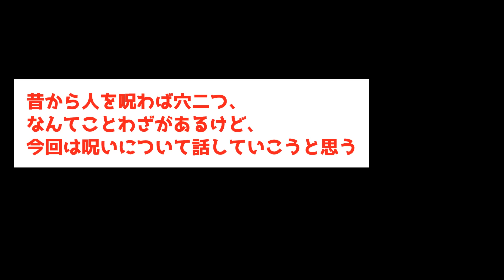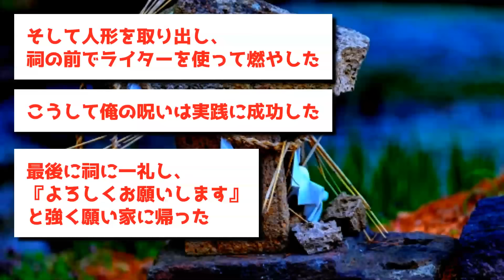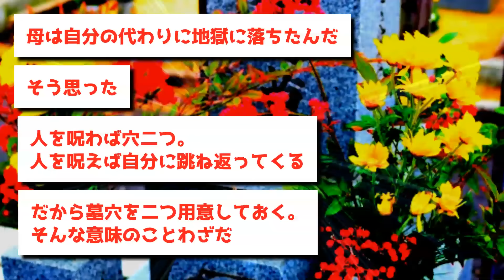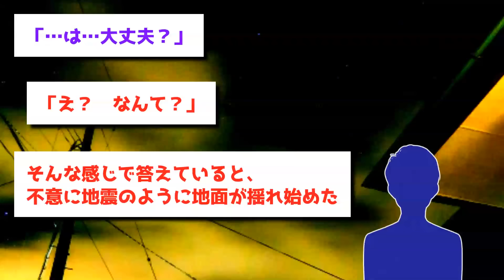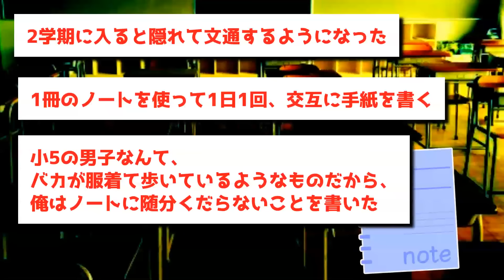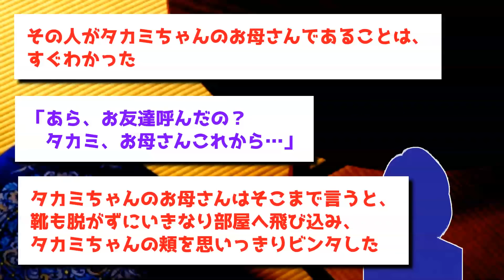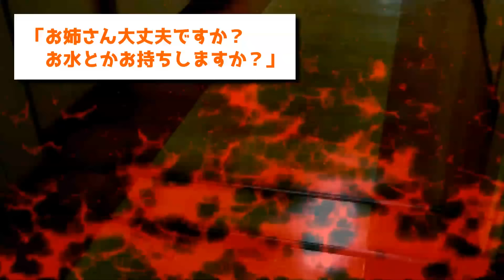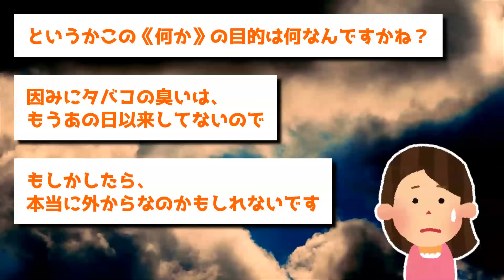【ゆっくり怖い話】住職も青ざめる地獄級の代償→最怖の呪いをかけた結果がヤバすぎた…【オカルト】田舎の学生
00:00 本日のお話
00:11 人を呪わば穴二つ
09:29 田舎の学生
17:41 タカミちゃんの妹
27:24 都内のカラオケに行くことになった